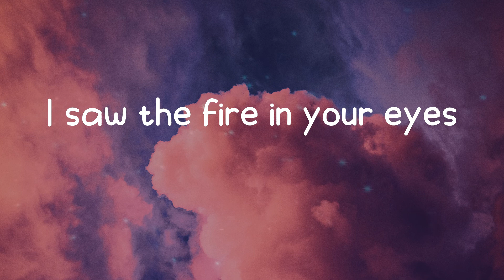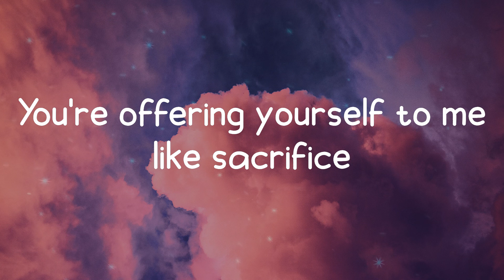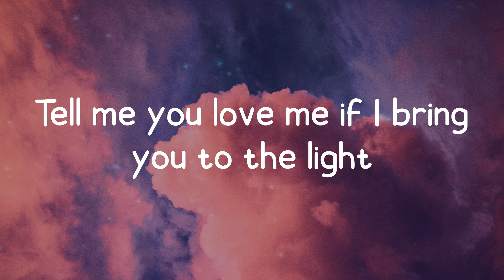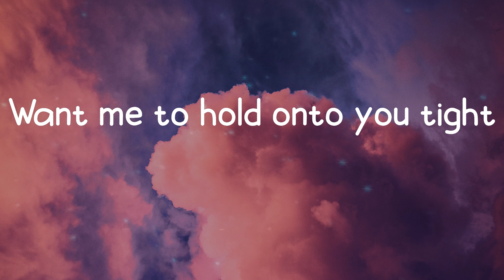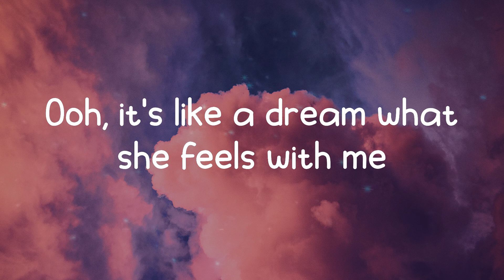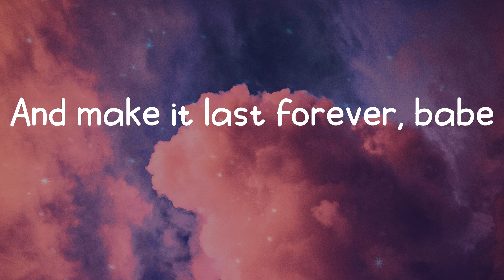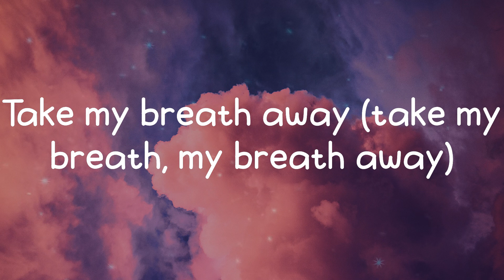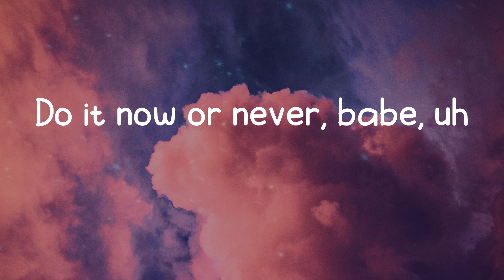The Weeknd - Take My Breath (Lyrics)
Lyrics Take My Breath - The Weeknd

Take My Breath lyrics:
You tell me things you wanna try, uh
You said you do this all the time
Do it now or never, babe, uh
Want me to hold onto you tight
You pull me closer, I feel the heat between your thighs (uh, say)
Oh, oh-ooh
And they'll see me (yeah)
Oh-ooh, ooh (yeah)
Oh-oh, oh-oh
Oh-oh, oh-oh
Oh-oh, oh-oh
Oh-oh
Take my breath away (take my breath, my breath away)
Bring me close to heaven, babe (oh)
Take my breath (take my breath, my breath away)
(Nobody)
Nobody does it better, babe (better)